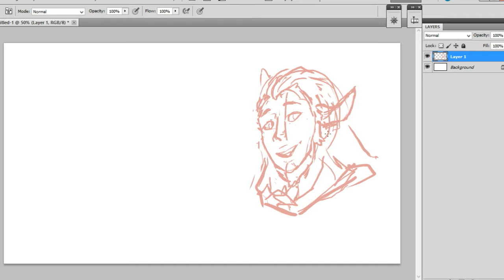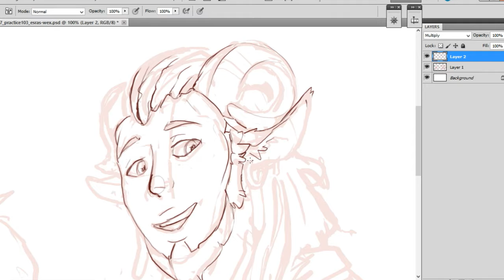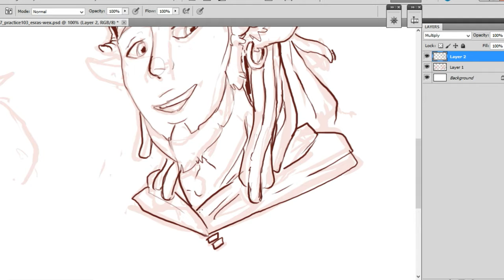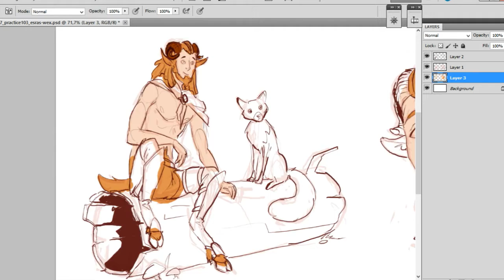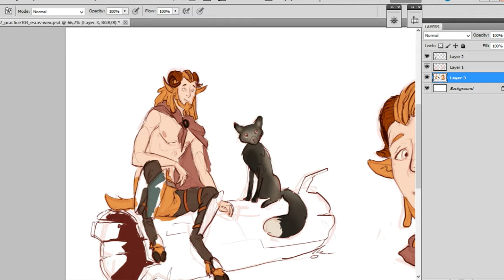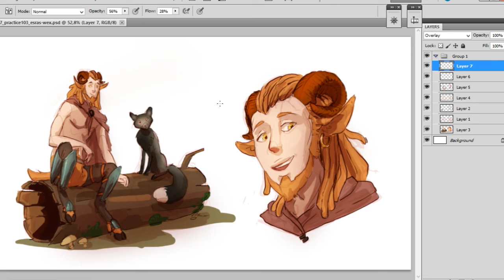speedpaint 003. wex the faun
Program: Photoshop CS5, Premiere Pro CS5 | Tablet: Genius EasyPen M610X
Time: cc 1h 30mins

DA link to pic - pending

Kristina Zot'ko feat. Kosta T - кс